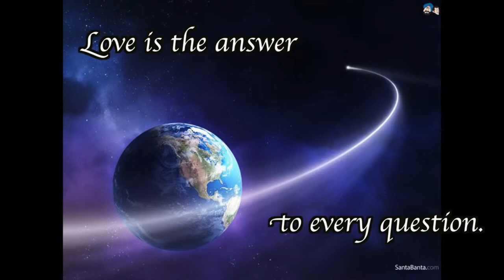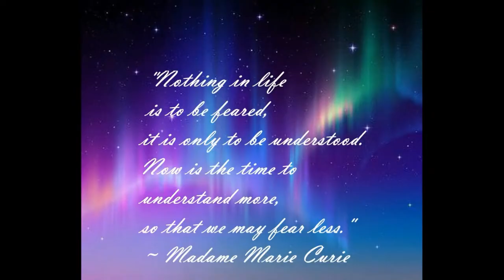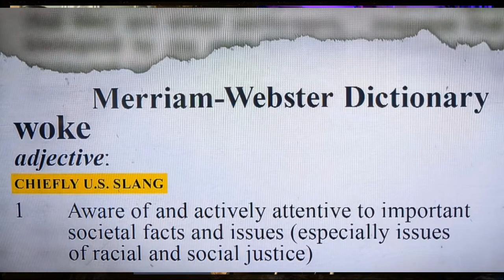A World Awakening - John E.L. Tenney & Jessica Knapik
Tenney is King of the Realm of the Weird. Long ago he dubbed me the Queen of High Strangeness but truth be told, Jessica rules! Join us for a spirited discussion.